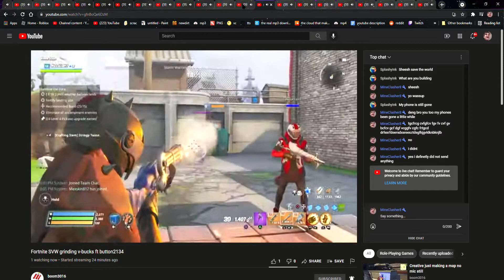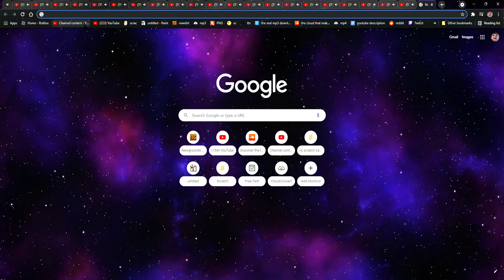Boom3016 streams in 22 tabs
sub to boom3016's channel aka my friend